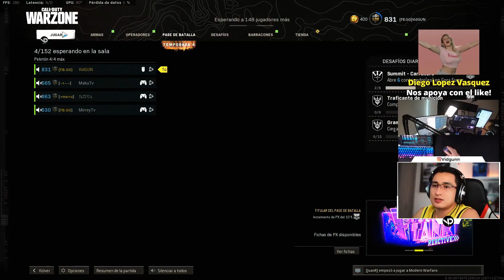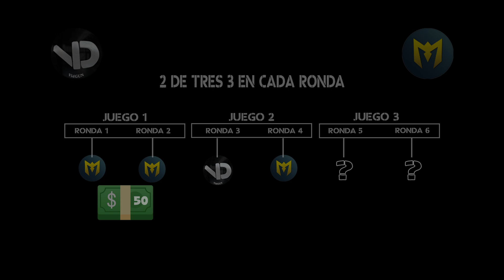wagers contra mirreytv en warzone | RONDA 4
Jugando contra unos de los mejores de mexico por 50 usd
En esta ronda hay 2 partidas, la primera la gana mirrey y la segunda nosotros
pronto subimos el video 5